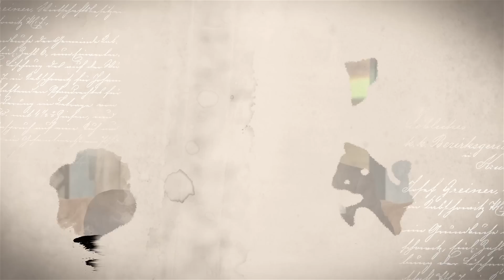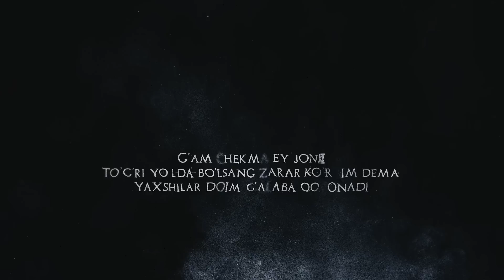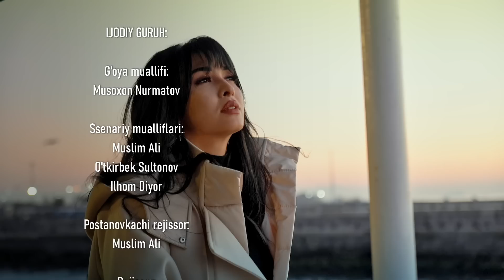Qodirxon ( abadiyаt qonuni 51-qism 3-mavsum) | Кодирхон ( абадият конуни 51-кисм 3-мавсум)